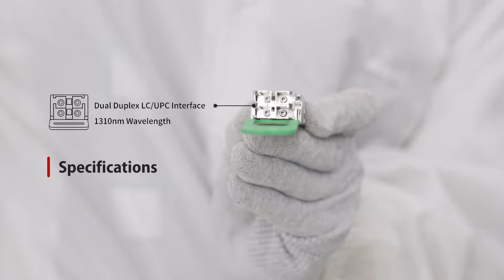OSFP-2FR4-800G InfiniBand Optical Transceiver Overall Introduction | FS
In this video, we take an in-depth look at the OSFP-2FR4-800G InfiniBand optical transceiver, focusing on its advanced features and capabilities.

FS NVIDIA/Mellanox MMS4X50-NM compatible 800G 2FR4 OSFP finned top transceiver offers high-performance connectivity for InfiniBand NDR end-to-end systems, making it ideal for supercomputing and AI/HPC data centers, seamlessly integrating into computing and storage infrastructure to ensure efficient high-performance interconnectivity.
It features Broadcom's 7nm DSP chip, a max power consumption of 16.5W, and a low bit error rate, ensuring reliable data transmission with reduced operational costs. It's compliant with OSFP MSA, IEEE 802.3ck, RoHS, and Class 1 Laser Safety, with DDM Support.
💡Specifications:
Form Factor: OSFP
Wavelength: 1271nm, 1291nm, 1311nm and 1331nm
Connector: Dual LC Duplex UPC
Max Data Rate: 850Gbps (8x 106.25Gbps)
Max Cable Distance: 2km
Transmitter Type: EML
Power Budget: 4dB
Power Consumption: ≤16.5W
Media: SMF
DDM/DOM: Supported
The OSFP-2FR4-800G InfiniBand optical transceiver is an ideal product for high-performance networking scenarios that demand ultra-high data rates and low latency, such as cloud computing and data center interconnects.
This optical module integrates seamlessly into data-heavy environments, supporting growing traffic demands while ensuring high-speed connections across multiple links.
Its advanced features and compliance with industry standards make it perfect for scalable, reliable, and efficient network deployments in demanding applications.